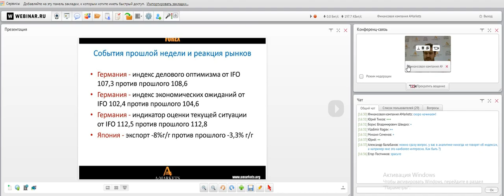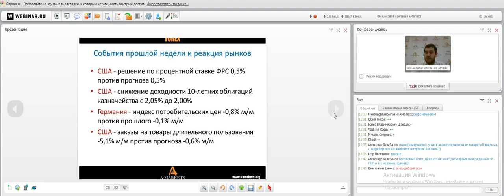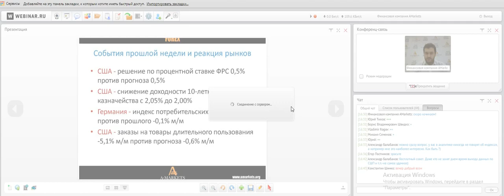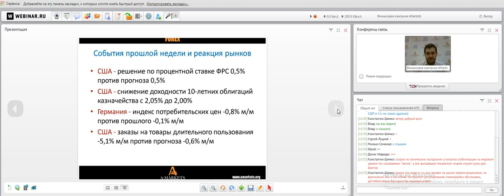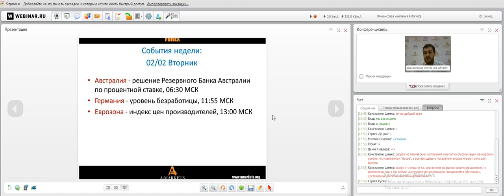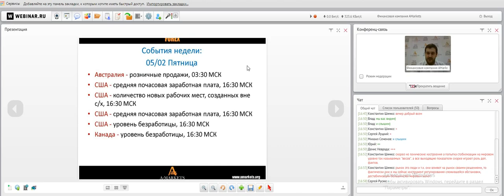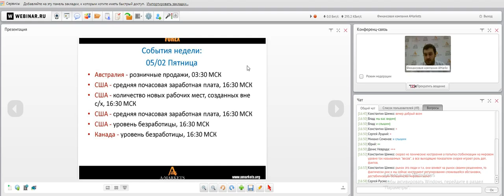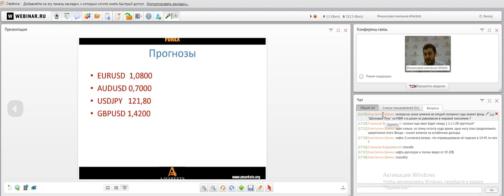Вебинар «Правильный понедельник» с Артемом Деевым. 01.02.2016